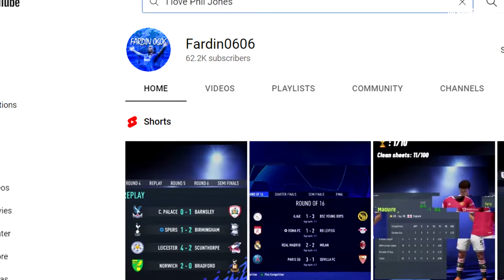Where will Manchester United finish in 5 years time? (FIFA22)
This video is inspired by Fardin0606, so credit to him, and do check out his channel: